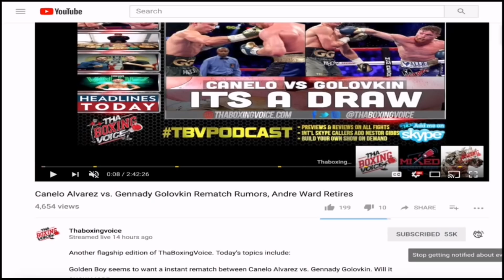Paulie Malignaggi on BADOU JACK vs ADONIS STEVENSON & Ward Kovalev 2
Paulie Malignaggi Breaks Down BADOU JACK vs ADONIS STEVENSON & Ward Kovalev 2